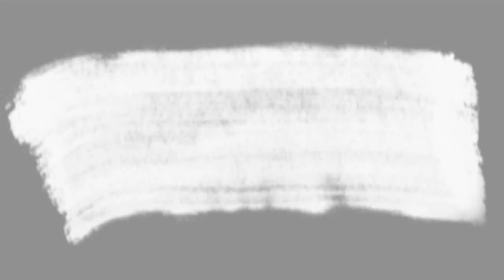Wahlprogramm Vorwort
Das Vorwort des Wahlprogramms der SPD-Sachsen-Anhalt zur Landtagswahl 2021 - gelesen von Johannes Mallow.